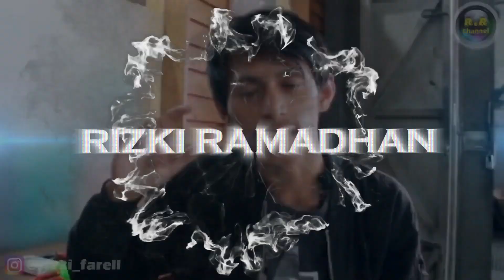NOBAR VIDEO LUCU PALING SULIT DI MENGERTI TAHAN TAWA 10MENIT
WELCOME BRO
NOBAR kali ini kita tonton video lucu tiktok terbaru 2020
para pecinta tiktok mana suaranya ??
tahan tawa 10 menit ya bro
video mana yang bisa bikin lu ngakak komentar di bawah ya
mudah"an bisa menghibur kita semua .
kabar baik buat kalian dari channel ini bakalan upload konten nobar setiap seminggu 2x untuk menghibur kita semua , so subscribe channel ini untuk update video nobar terbaru khusus buat subscriber gw